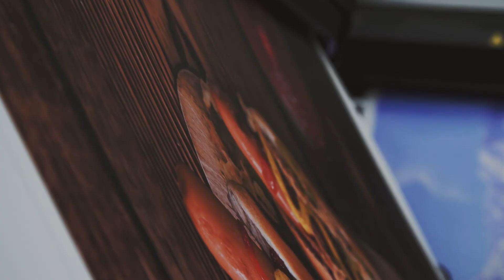Nikkel Art | Wanddecoraties in uw eigen stijl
- Meer dan 100 miljoen fenomenale foto's
- Op maat gemaakt
- Productie in eigen huis
- Snelle levering
- Scherpe prijzen